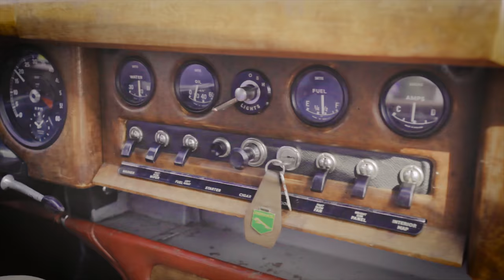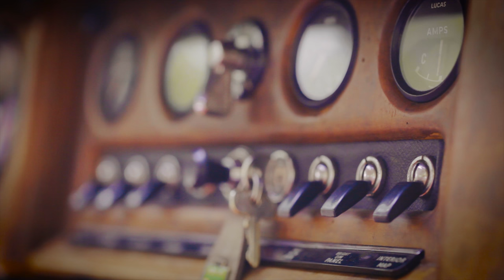Jaguar premiera Cyrankiewicza wraca do Waszawy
Józef Cyrankiewicz, pięciokrotny premier RP i PRL, słynął ze swojego zamiłowania do kobiet i ekskluzywnych samochodów.